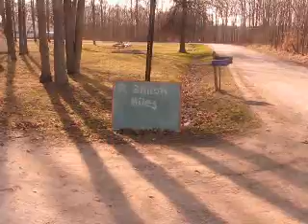Coach Mulligan - Off Season Training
Coach Mulligan teaches you some workouts to get you back into shape!